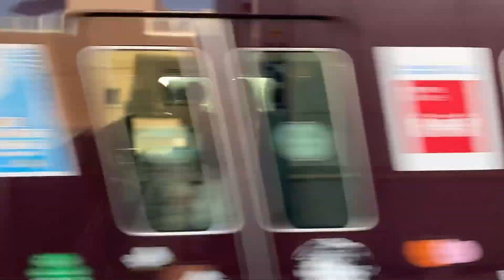阪急宝塚線岡町駅 通過列車集(ちいかわ号あり)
大阪梅田方面へ向かう急行は通過スピードが早く迫力があります。
0:00 1000系1003f 急行宝塚行き
0:19 6000系6000f 急行大阪梅田行き
0:43 9000系9005f 急行宝塚行き
1:07 9000系9001f 急行大阪梅田行き
1:26 8000系8007f 急行宝塚行き
1:46 9000系9003f 急行大阪梅田行き
2:05 8000系8006f 急行宝塚行き
2:26 1000系1003f 急行大阪梅田行き
2:44 9000系9009f 急行宝塚行き
3:15 8000系8004f 急行大阪梅田行き
3:36 1000系1001f 急行宝塚行き
3:55 9000系9010f 急行大阪梅田行き
4:13 7000系7018f 急行宝塚行き
4:32 9000系9005f 急行大阪梅田行き
4:51 1000系1004f 急行宝塚行き
5:15 8000系8007f急行大阪梅田行き